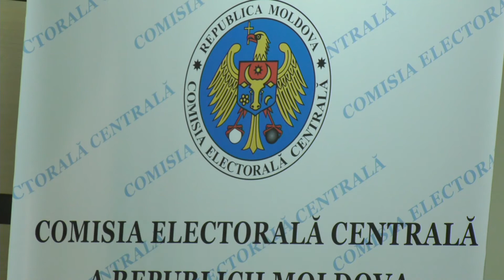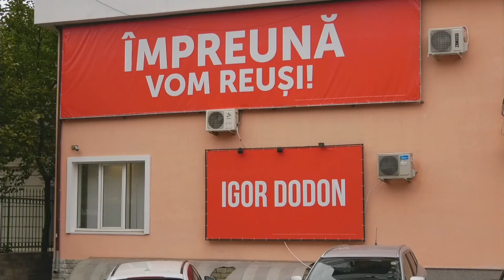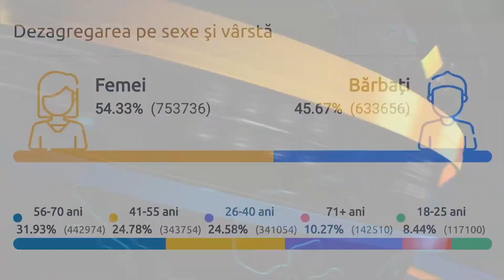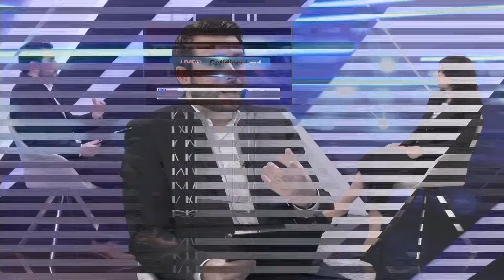Cotidianul LIVE cu Dorin Galben